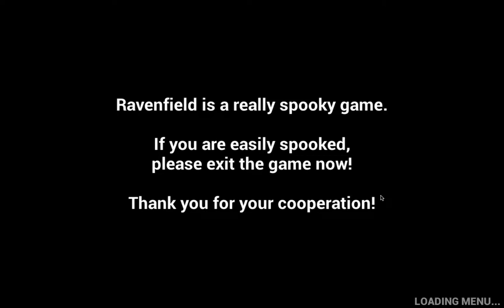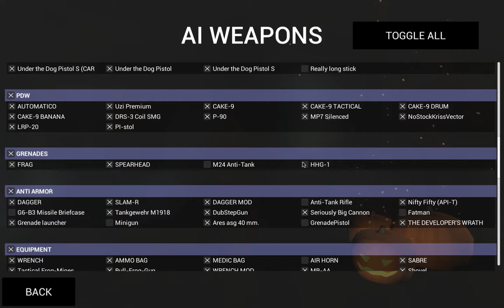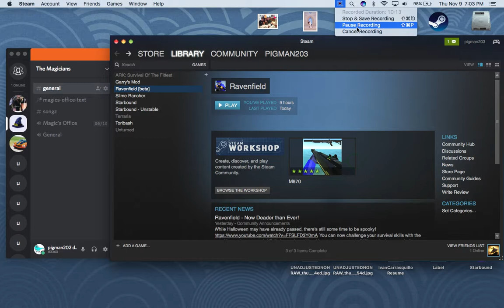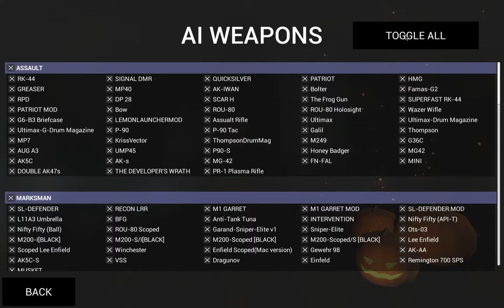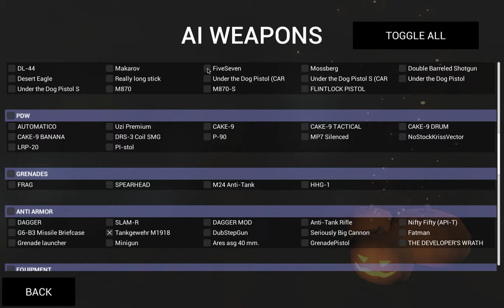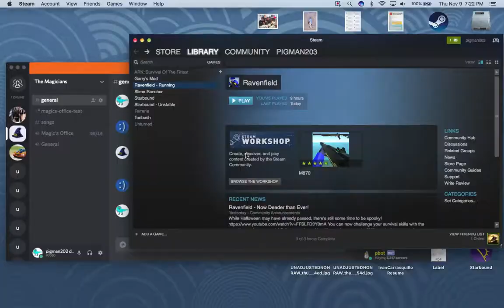Ravenfield (one of my favorite games)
Just doing random stuff and chilling.